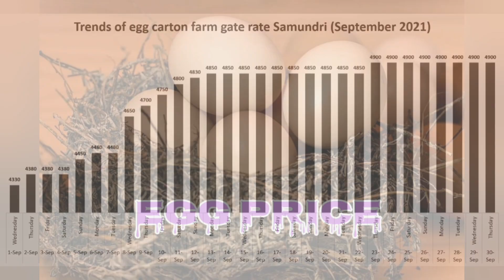MONTHLY MARKET TREND || SEPTEMBER MARKET TREND || F&F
Monthly trend
egg market trend
doc market trend
meat market trend
broiler market trend